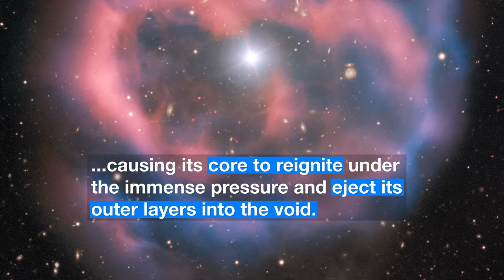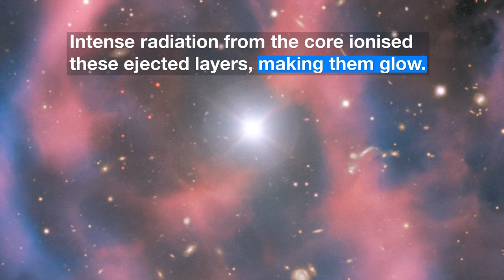ESOcast 191 Light: A Fleeting Moment in Time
The faint, ephemeral glow emanating from the planetary nebula ESO 577-24 persists for only a short time -- around 10,000 years, a blink of an eye in astronomical terms. ESO’s Very Large Telescope captured this shell of glowing ionised gas -- the last breath of the dying star whose simmering remains are visible at the heart of this image. As the gaseous shell of this planetary nebula expands and grows dimmer, it will slowly disappear from sight.

Credit:
ESO

Directed by: Nico Bartmann.
Editing: Nico Bartmann.
Web and technical support: Mathias André and Raquel Yumi Shida.
Written by: Ivana Kurečić and Calum Turner.
Footage and photos: ESO, Liam Young/Unknown Fields, Digitized Sky Survey 2, N. Risinger (skysurvey.org).
Scientific consultant: Paola Amico.